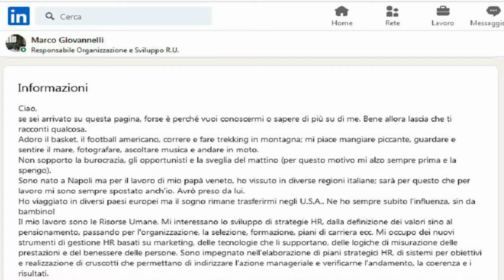Quattro passi con Marco Giovannelli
Marco è Responsabile Organizzazione e Sviluppo di una grande azienda di trasporti pubblici e, in questa chiacchierata, condivide la sua esperienza professionale dalla quale si evince non solo una grande competenza ma, soprattutto, il lato umano che riguarda il valore delle "persone".